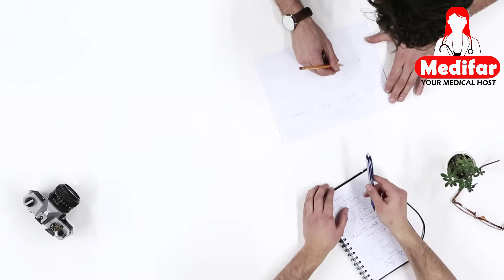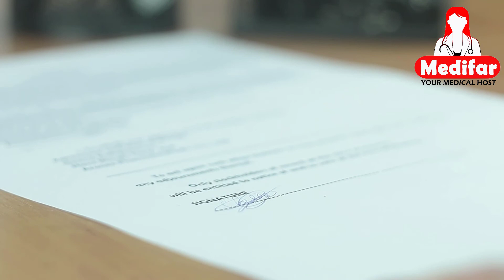History Taking 1 (A) in Urdu & Hindi by Medifar.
History Taking  of a patient is information gained by a physician by asking specific questions, either of the patient or of other people who know the person and can give suitable information, with the aim of obtaining information useful in formulating a diagnosis and providing medical care to the patient. The medically relevant complaints reported by the patient or others familiar with the patient are referred to as symptoms, in contrast with clinical signs, which are ascertained by direct examination on the part of medical personnel. Most health encounters will result in some form of history being taken. Medical histories vary in their depth and focus. For example, an ambulance paramedic would typically limit their history to important details, such as name, history of presenting complaint, allergies, etc. In contrast, a psychiatric history is frequently lengthy and in depth, as many details about the patient's life are relevant to formulating a management plan for a psychiatric illness.
All this detail is explained by Dr. Farwa on complete scientific facts.
Proud presentation of Medifar YouTube channel.
Great struggle for Great people.